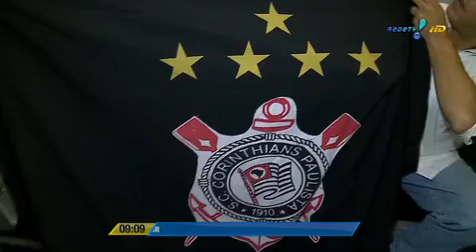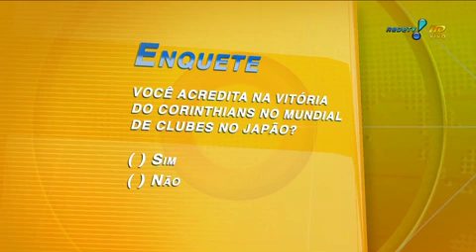Se Liga Brasil: Bando de Loucos casal terá lua de mel em Tóquio para ver o Timão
Na quarta reportagem da série 'Bando de Loucos no Japão', o Se Liga Brasil conta a história do casal que passará a lua de mel em Tóquio para acompanhar os jogos do Corinthians. A noiva gostaria de ir para a Europa, mas topou a troca para agradar o novo marido.